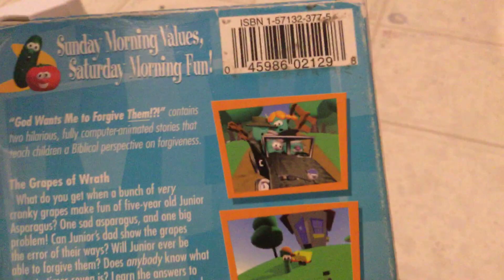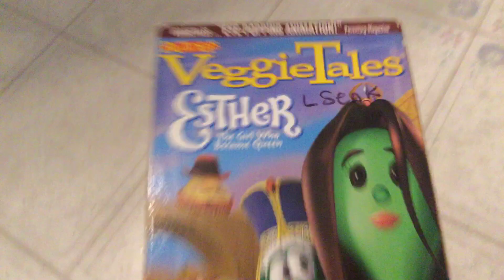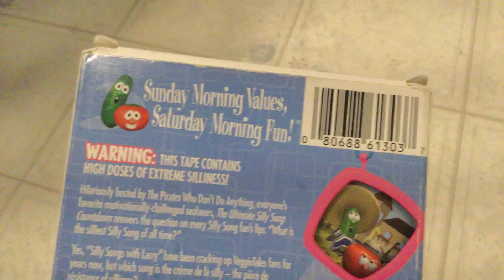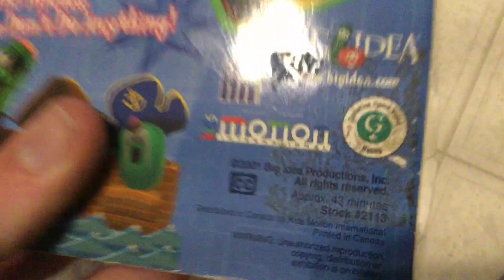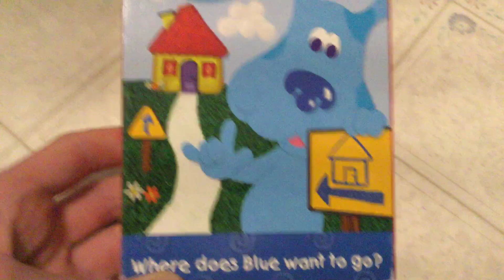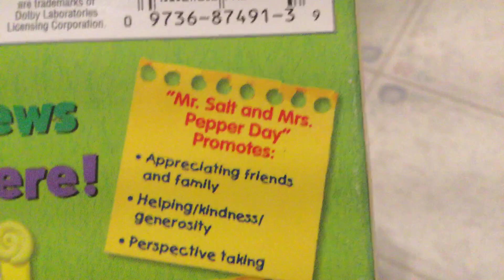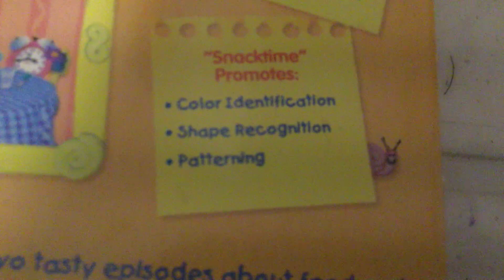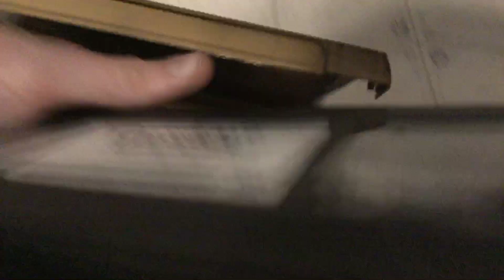My 2001 VHS Collection (Summer Break 2018 Edition)